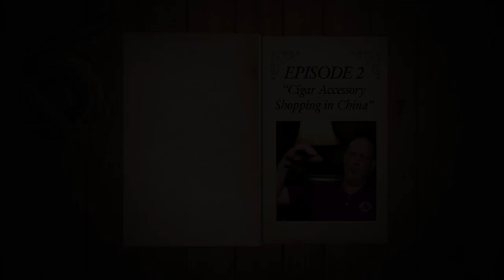True Cigar Stories With Jeff Brown - Episode Two: Cigar Accessory Shopping In China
Watch as Jeff Brown recalls his eye-opening experience of shopping for cigar accessories in China.

Join the BCP Social Family and never miss a Best Cigar Publication -